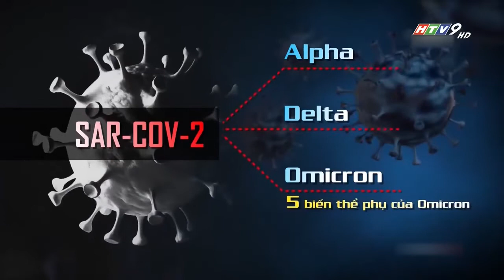Biến thể BA.5 của Omicron xâm nhập vào Việt Nam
Biến thể phụ BA.5 được đánh giá là có khả năng lây lan nhanh, thế nhưng vẫn chưa rõ về khả năng gây ra những tổn hại về sức khỏe so với những biến thể cũ. Tuy nhiên, BA.5 lại có thể gây bệnh đối với những người đã nhiễm những biến thể trước đó.
(Nguồn: Trung tâm Tin tức HTV)